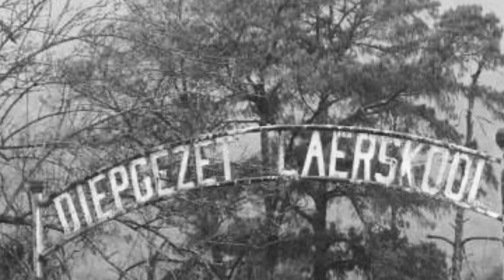Diepgezet SA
A Ghost town in South Africa